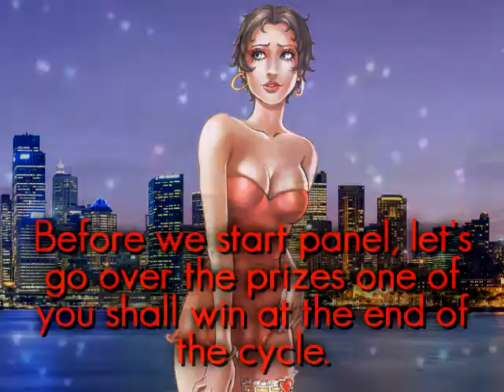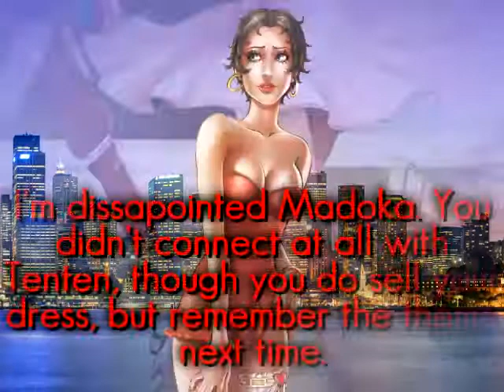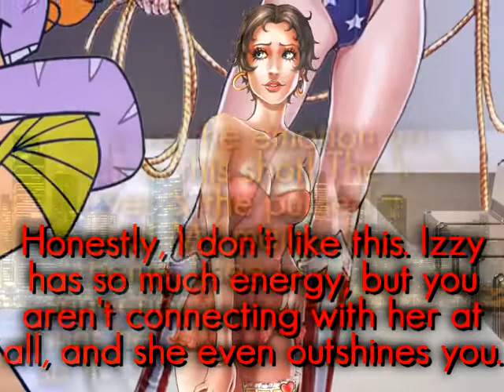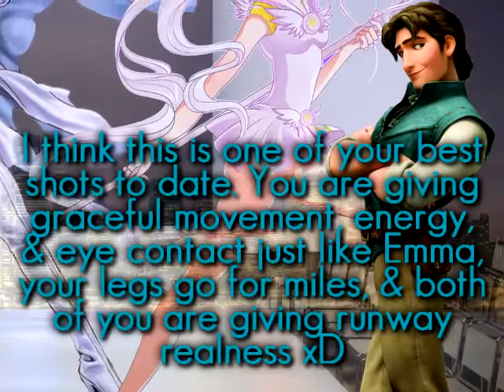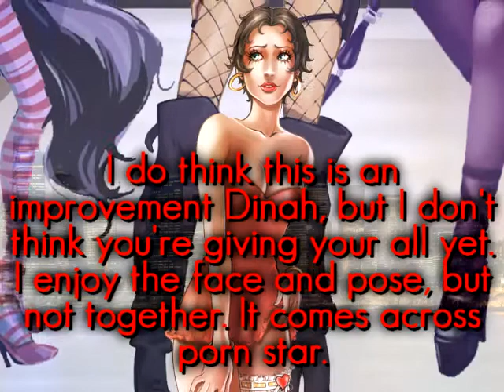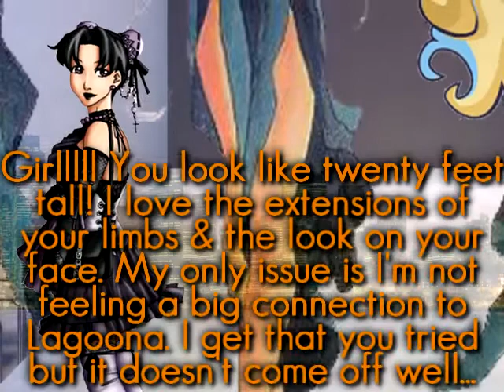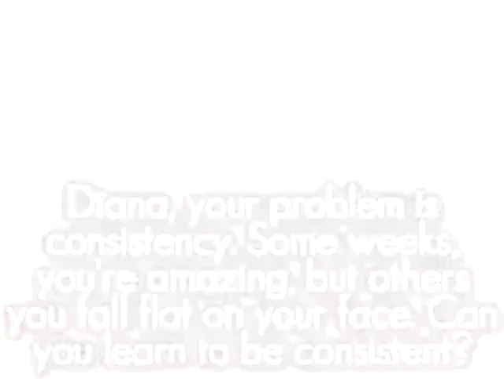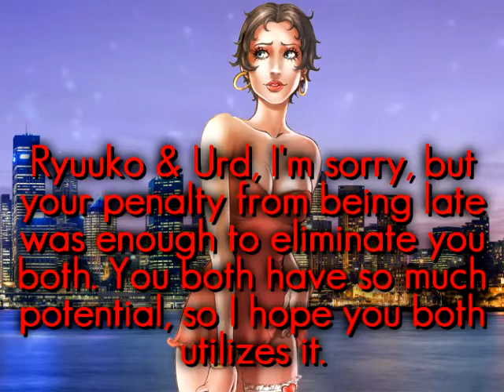Cartoon's Next Top Model | Cycle 10 | Episode 5 | Yzzi is Back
The fifth episode of cycle 10 is here! :D
Because of the yt update with getting rid of inboxes, I will be giving out mails at the end of the videos from now on. The extra info on the next shoot will be below the songs list to avoid spoilers, please wait till the end to read.

Team Cartoon~
Diana- gothrose221
Dinah- IaMme1224
Elsa- luvmyemobud2
Rarity- AnimeAlice92
Selina- CartoonModelx3

Team Anime~
Hotaru- zacR110
Madoka- pokecropro27
Ryuuko- SpiritofIchigo28
Urd- tokenblackman77
Usagi- Jedney Mackey
Utena- TopArtist6

Eliminated~
14th: Aurora- DerEchteHorst
13th: Junko- JoseJulian Channel Dos
12th: Kara- SpiritofIchigo28
11th:

Our Love Will Surely Skyrocket
Scissorhands

Photoshoot #6:
Clow Costumes

REQUIREMENTS:
- Can be Half Body to Full Body
- Can send up to 4 sets of options
- NO B&W Photos
- Must wear a Dress
- Please send shots to either the new message system, or FB
- DO NOT SEND THEM IN COMMENTS